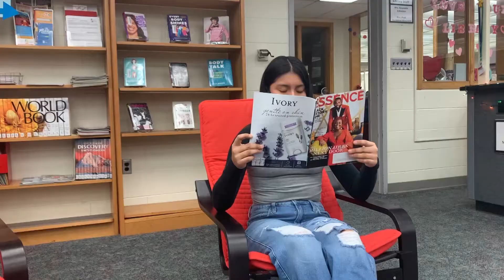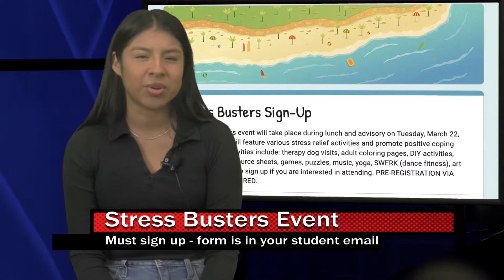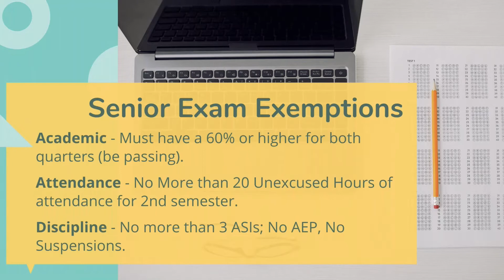WCHS News for Monday, March 14, 2022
WCHS student produced daily news show for Monday, March 14, 2022.  News shows posted Monday - Thursday when school is in session.  News may not be posted on days where the normal schedule is altered.